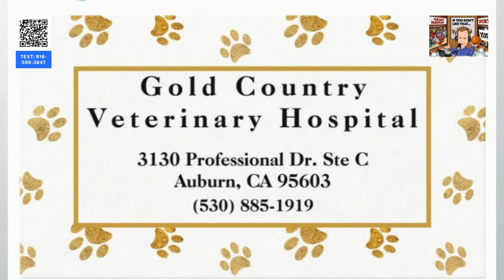Kings-Jazz NBA Postgame with Napes and Ryno